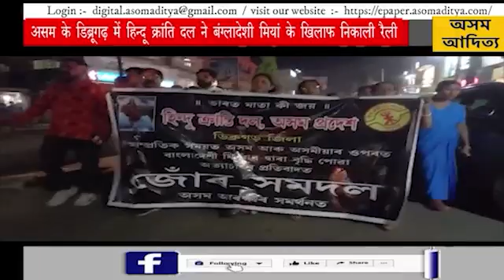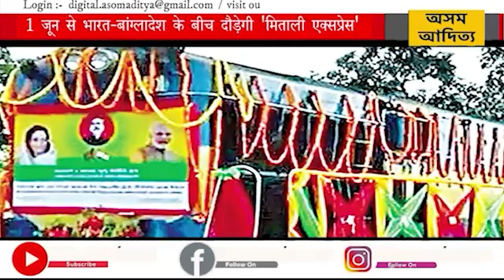HINDI NEWS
1. जम्मू कश्मीर पुलिस पदकों को लेकर सरकार ने सोमवार को बड़ा ऐलान किया। इसके मुताबिक, वीरता और सेवा के लिए दिए जाने वाले जम्मू कश्मीर पुलिस पदकों पर लगे शेख अब्दुल्ला के चित्र को हटाकर अब राष्ट्रीय प्रतीक चिह्न लगाया जाएगा। शेख अब्दुल्ला, नेशनल कॉन्फ्रेंस के संस्थापक और जम्मू-कश्मीर के पूर्व मुख्यमंत्री थे।

2. ऊपरी असम में मुस्लिम समुदाय द्वारा नगांव जिले के बटद्रवा में एक व्यक्ति की मौत के बाद थाना परिसर को आग में झोंक देने के घटना के विरोध में हिन्दू संगठन डिब्रूगढ़ जिला हिन्दू क्रांति दल के कार्यकर्ताओं ने कल शाम को रैली निकालकर विरोध प्रदर्शन किया।

3. मिताली एक्सप्रेस तीसरी भारत-बांग्लादेश ट्रेन सेवा 1 जून को न्यू जलपाईगुड़ी से ढाका के लिए शुरू होने वाली है। न्यू जलपाईगुड़ी और ढाका छावनी स्टेशन के बीच 513 किलोमीटर की दूरी तय करने में ट्रेन को नौ घंटे का समय लगेगा। यह एक डीजल इंजन द्वारा संचालित होगा और इसमें चार वातानुकूलित केबिन कोच और चार वातानुकूलित चेयर कार होंगे। रेल राज्य मंत्री दर्शन जरदोश ने कहा कि अंतरराष्ट्रीय ट्रेन यात्रा के लिए सीमा शुल्क और आव्रजन सेवाएं उपलब्ध रहेंगी।

4. भारत के युवा ग्रैंडमास्टर आर प्रज्ञानानंदा का शानदार प्रदर्शन जारी है. उन्होंने चीन के वेई यी को  2.5-1.5 से हराकर ऑनलाइन टूर्नामेंट के सेमीफाइनल में अपनी जगह बना ली है.